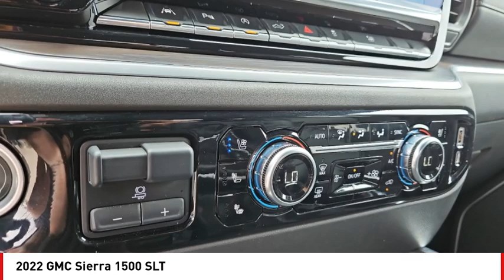2022 GMC Sierra 1500 San Angelo TX G24928A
2022 GMC Sierra 1500 SLT

Don't miss this 2022 GMC Sierra 1500. It's equipped with great features. You'll want to take this vehicle home. Make a great choice today.